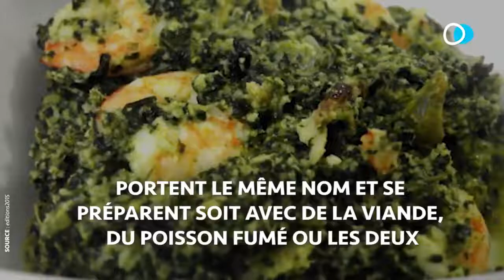Spécialités culinaires africaines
20 spécialités culinaires africaines délicieuses 🍲 😋